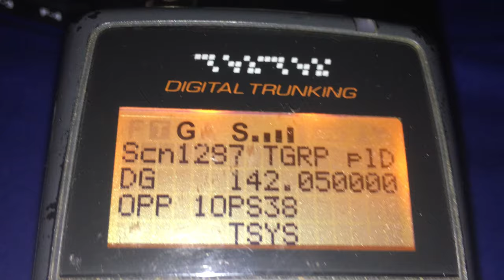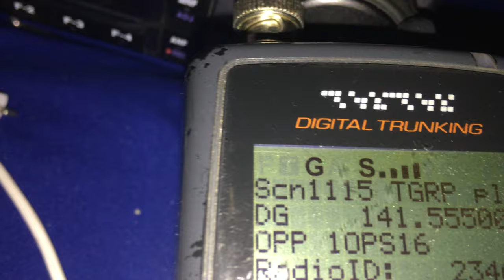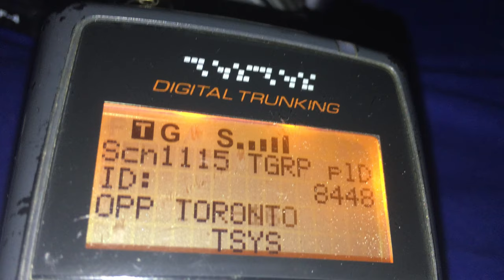Shots fired at a residence home in Georgetown. OPP COMMS. Feb 27 2019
A vehicle registered to a business in North York was in Georgetown which shot bullets in a home there.   The suspects are armed and dangerous.   OPP Comms were dispatching this out all over Ontario channels.